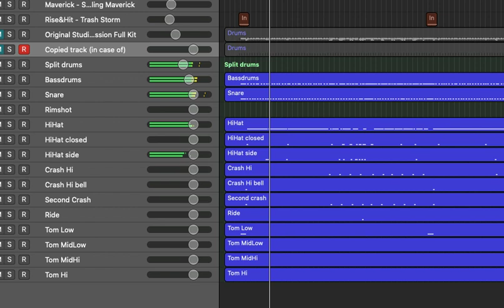Original with duplicated track